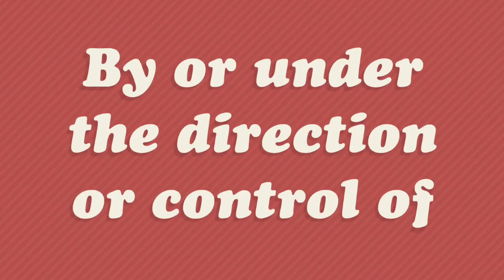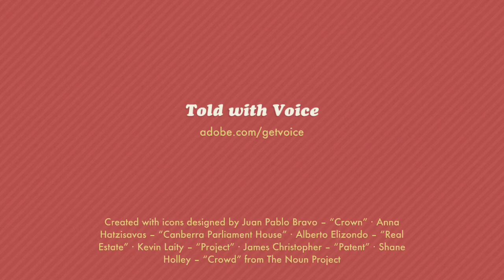02j Crown Copyright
This video discusses Crown copyright, which is copyright owned by the government. The rule for Crown copyright is that any works, recordings or films made by or under the direction or control of the Commonwealth or State is owned by the government.